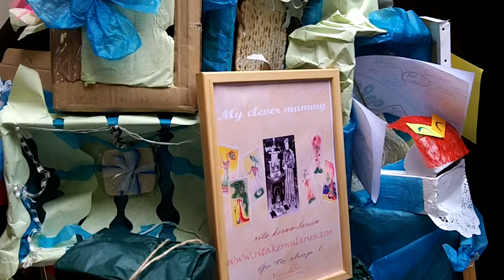Transition Town Meeting Denmark 2014 - 02 The Sculture